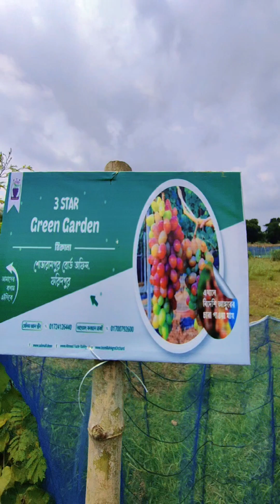ফরিদপুরের মাটিতে আঙ্গুর ফলের চাষ হচ্ছে